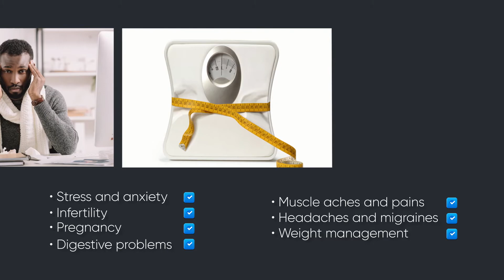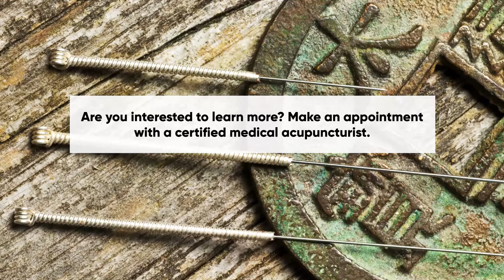Acupuncture Q & A